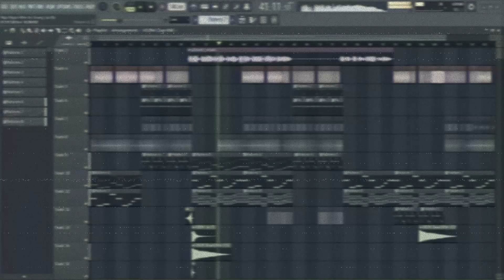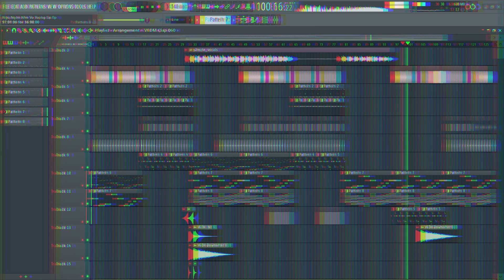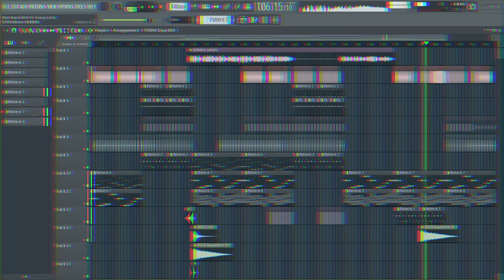[ FLP STYLE - TH ] - " Ngủ Ngoan Nhé Vợ Tương Lai REMIX Hot TIKTOK 2023 " - Trung Nguyên Official.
Cấm Lấy AUDIO :)))